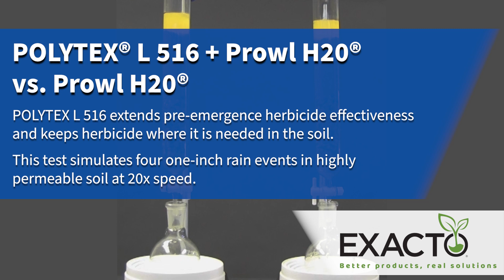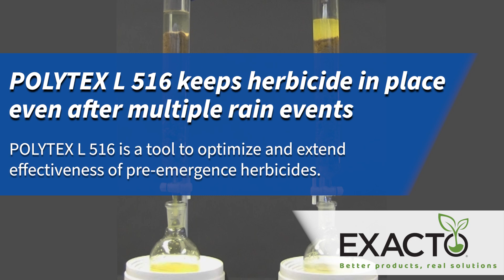POLYTEX® L 516 Demonstration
POLYTEX L 516 is a pre-emergence adjuvant that ensures
effectiveness of herbicide over time. This test simulates four one-inch rain events in highly
permeable sandy soil & gravel in 5x speed. For more information on POLYTEX L 516 and other Exacto adjuvants,